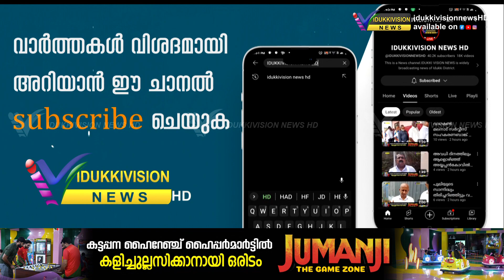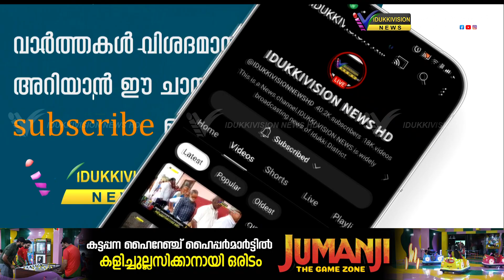വാഴത്തോപ്പ് കേശമുനി പഞ്ചായത്ത് കമ്മ്യൂണിറ്റി ഹാള്‍ ഉദ്ഘാടനം ചെയ്തു